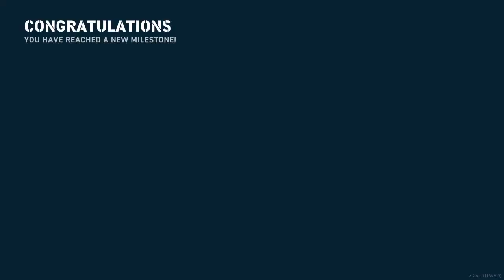Weekly Salt Ration 6-24-20 (World of Warships Legends)